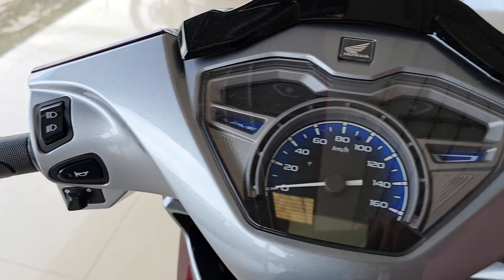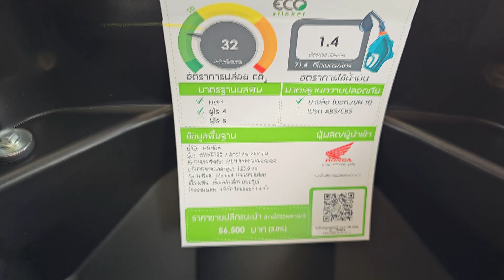2023 Honda Wave 125i Burgundy Red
Honda Wave 125i

ขอขอบคุณร้านสยามไอบี เทพารักษ์ ที่เอื้อเฟื้อสถานที่
Page Facebook: Siam I.B สาขาเทพารักษ์ by Tum